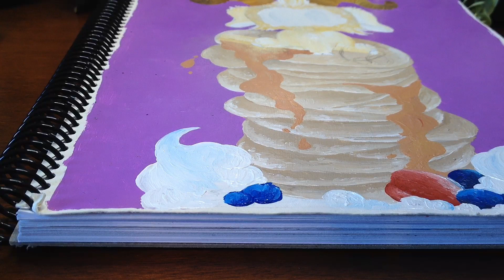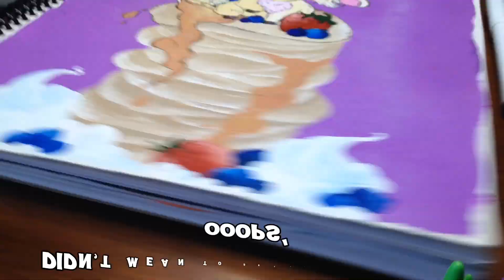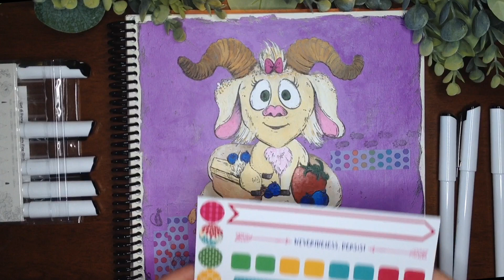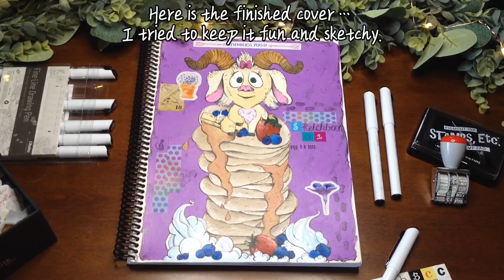Finishing An Old Abandoned Pancake Painting 🥞😋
Good Day Beautiful Blooms,
For this video, I thought it would be fun to take an old abandoned painting and finally finish it. The inspiration for this sketchbook cover was goats, so why not paint the GOAT of breakfast?? Pancakes, of course! 🥞 🤤